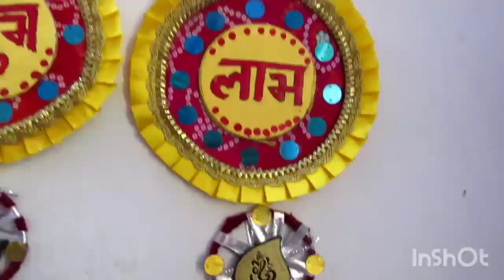3 Easy Shubh Labh Making For Diwali 💕 |Market Jaisa Shubh Labh Saste Me Banaye Or Paise Bachaye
Market Jaisa Shubh Labh Saste Me Banaye Or Paise Bachaye | 3 Easy Shubh Labh Naking For Diwali 💕